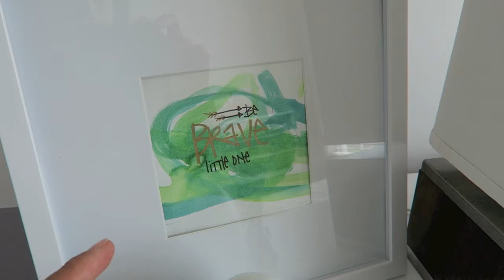vlog #11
Here it is, Vlog #11 for this Summer!!!  School is a coming...how much fun can we fit in before school starts?